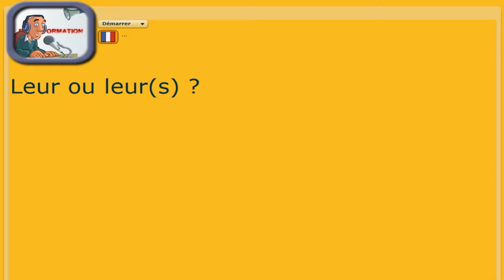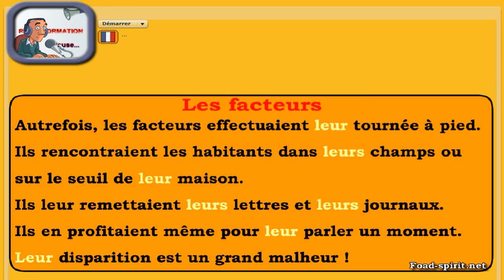Dictée de français (primaire, collège) - Homophones : leur et leur(s)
Cette dictée animée abordable à partir du primaire (CM1,CM2), porte essentiellement sur les homophones (homonymes) grammaticaux LEUR et LEUR(S°. Entraînez-vous à repérer et à orthographier correctement ces deux homophones grâce aux dictées animées  de foad-spirit.

A bientôt.